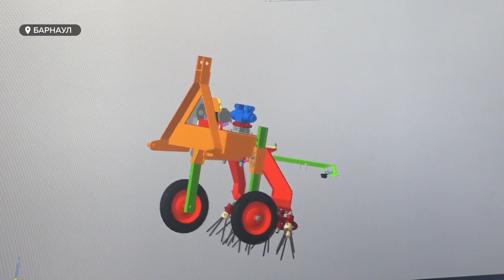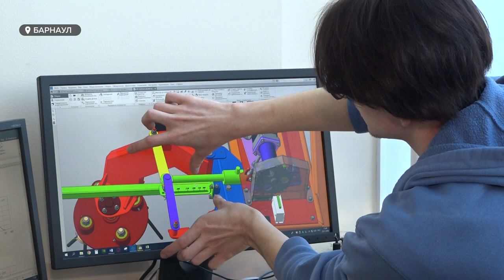Барнаульский студент стал одним из 12 лауреатов Национальной премии имени Ежевского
Барнаульский студент технического вуза края стал одним из 12 лауреатов Национальной премии имени Ежевского. Она присуждается учащимся специальностей, связанных с конструированием современных сельхозмашин и оборудования. Отметим, юноша стал первым победителем из Алтайского края в этом конкурсе. Что он изобрел? – смотрите далее